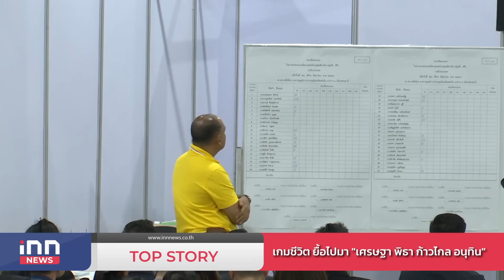เกมชีวิต ยื้อไปมา "เศรษฐา-พิธา-ก้าวไกล-อนุทิน" : 07-07-67 | iNN Top Story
อีก 1 เดือนกว่าๆ ก็จะครบ 1 ปี รัฐบาลของ "นายกฯเศรษฐา ทวีสิน" ที่มีผลงานลุ่มๆ ดอนๆ หนักไปทางนามธรรม นโยบายหลักๆ ยังไม่เป็นชิ้นเป็นอัน โดยเฉพาะดิจิทัล วอลเล็ตที่ขายฝันมาตั้งแต่ต้น 1 ปีผ่านไป